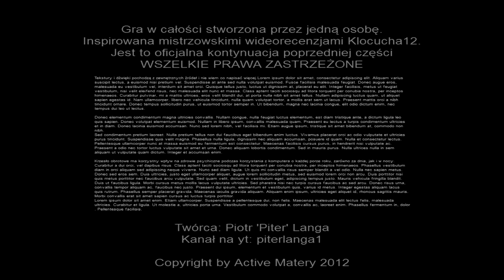Klocuch12: 2 - ASUS K53SV i5 GT540M 2GB 8GB RAM Gameplay PC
Troszkę dla urozmaicenia :) Gameplay z gry Klocuch12: 2